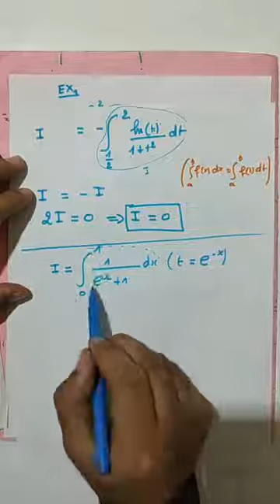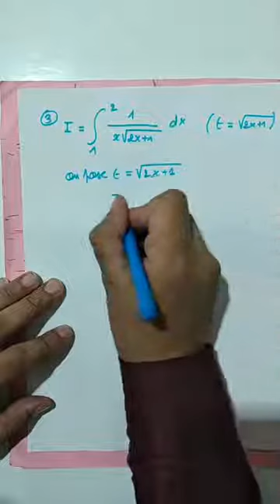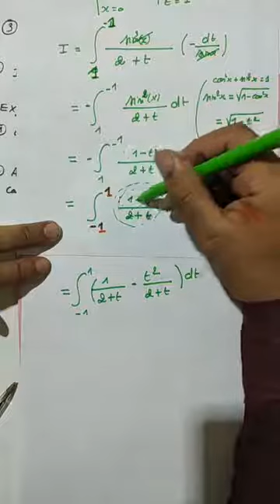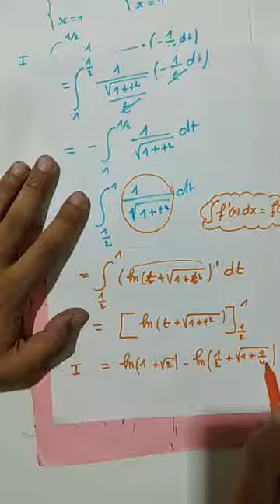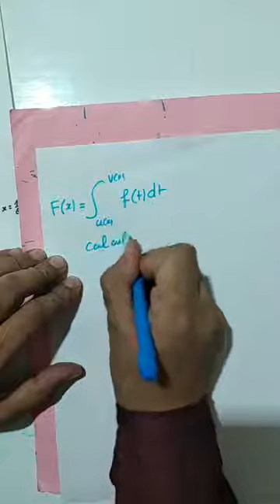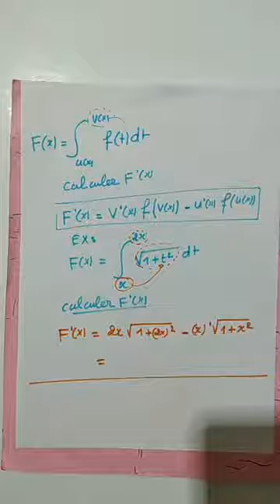💥 #7 Analyse 2 L'intégrales simple~révision Cours🚨 s2 Examen generale 7 SMPC~MIPC